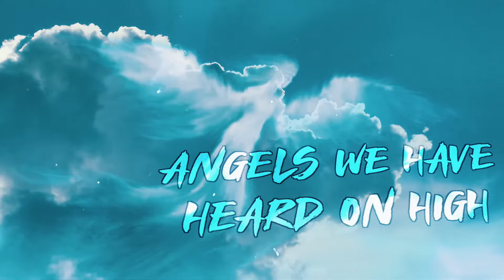ANGELS WE HAVE HEARD ON HIGH - JIMMIE BRATCHER Lyric Video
Man! It's Christmas AGAIN!
New arrangements of some holiday classics from Jimmie Bratcher are guaranteed to drive away your Christmas Blues. Blazing horns, full choir, B3, red-hot rhythm section, and Jimmie's guitar & vocals are infectious with the Christmas Spirit!

Continuing in the tradition set by Jimmie's previous Christmas release, "Man! It's Christmas," these songs will be playing on holiday playlists around the world for years to come. We hope you like them and please share...

Credits,
The Band
Bass, Craig Kew
Drums, Dave Autry
Keys, Larry Van Loon
Guitars & Vocal, Jimmie Bratcher

Choir,
Church of the Harvest Choir, Olathe, KS
Under the direction of Pastor Charity Moszafari
Edward Shepard
Elijah Shepard
Natalie Bryant
Renne Vogel
Elicia Castillo
John Dawkins
Jauwan Stinson
Charity Moszafari

Tracking & God Screams, Larry Gann, Awestruck Studios, Kansas City, MO
Overdubs, Guitars & Vocals, In My Office,
Mix, Adam Sniegowski, JTL Group, Grandview, MO
Lyric Videos, Shaye Smith Custom Lyric Videos, Nashville, TN

Lyric Video,
Shaye Smith Custom Lyric Videos